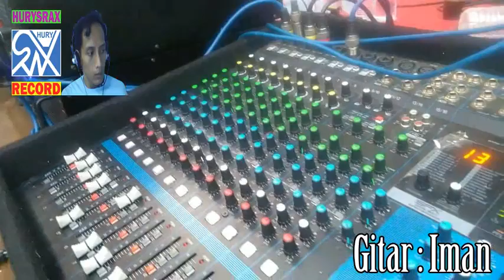Hurysrax Music Director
Pergelutan Hurysrax dalam blantika music saat ini sangat padat di berbagai posisi